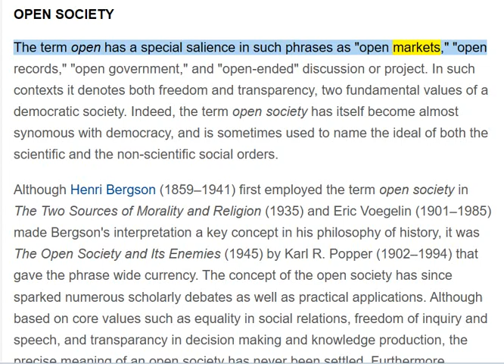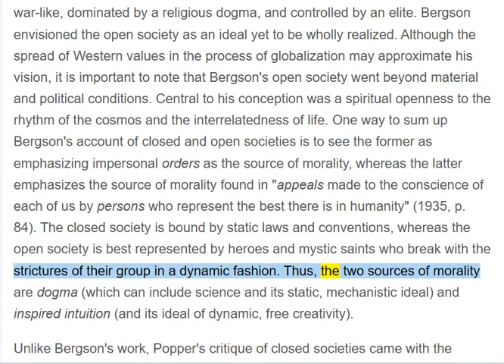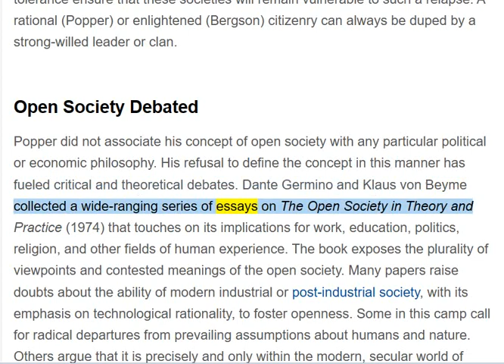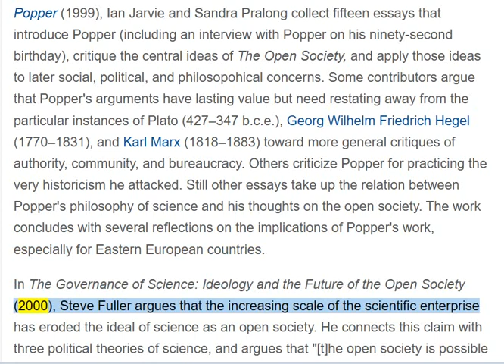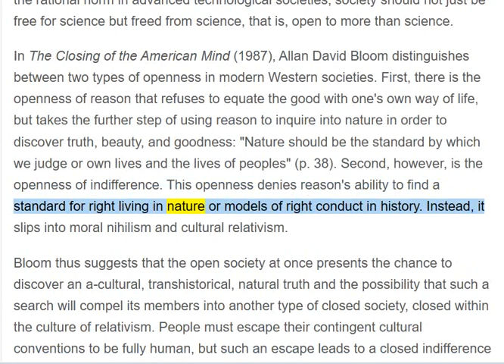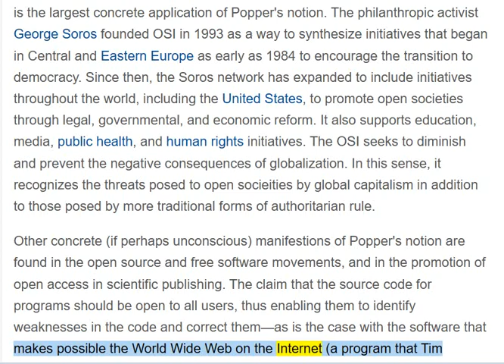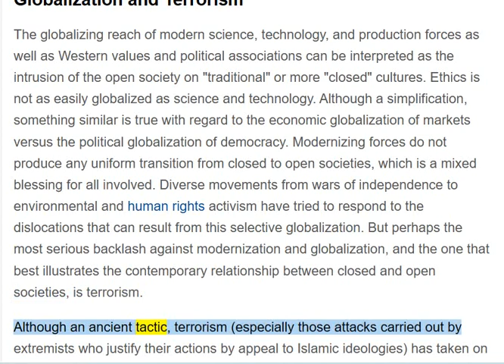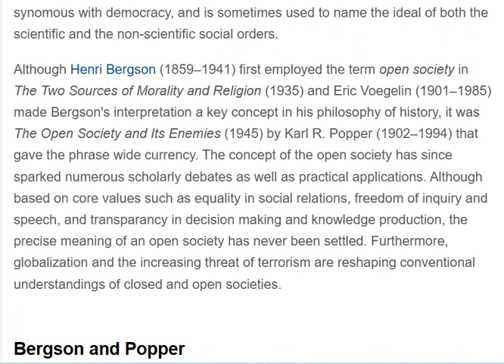🟢 OPEN SOCIETY WITH MORAL INTEGRITY, NOT SOROS LGBTQ IMMORALITY. 🔥🔥🔥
🟢 Jewish Cazars George Soros corrupt the term "Open Society" by promoting and funding the LGBTQ immorality. Keep your business in your private, DO NOT impose that business upon the public.